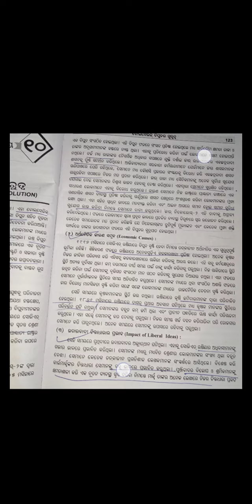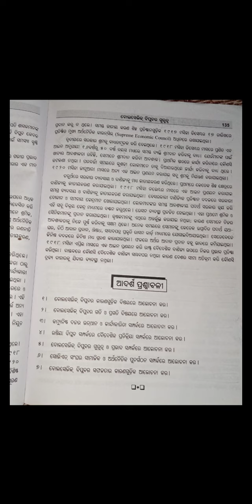+3 3rd semester political science Hons (Core-7)/unit-3/Bolshevik Revolution/Odia book pdf/